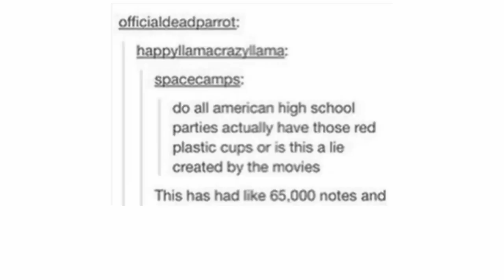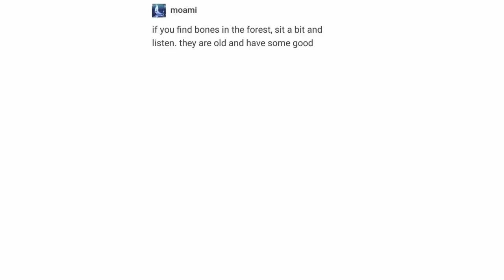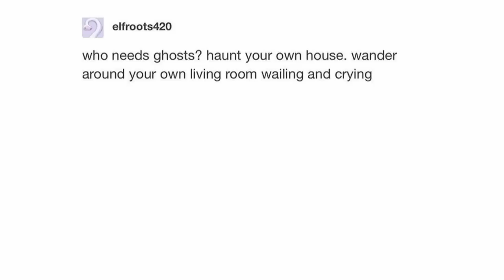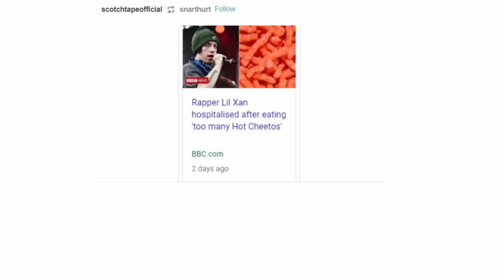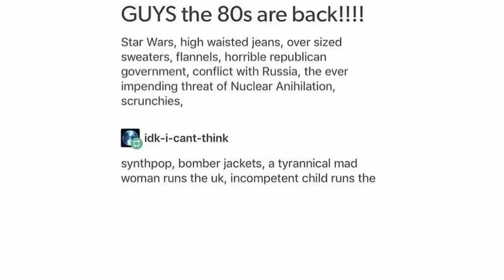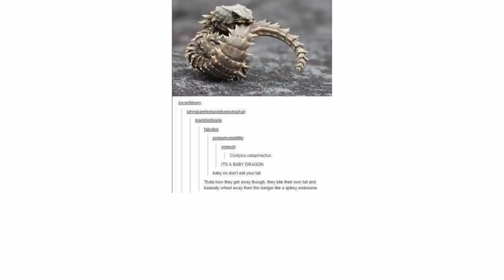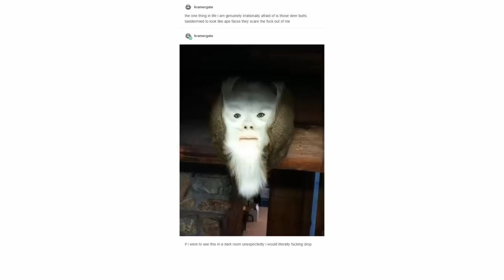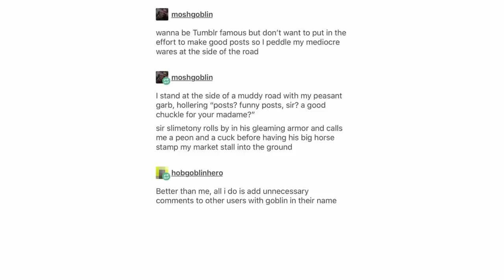Tumblr Posts - Episode 43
Funny Tumblr Posts to Brighten Your Day. Best Collection of Tumblr Posts Episode 43.